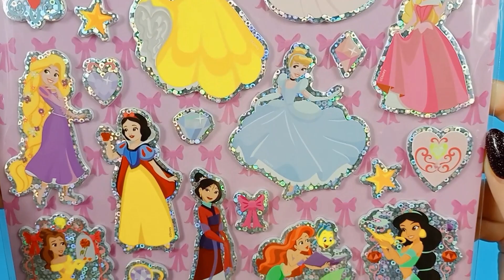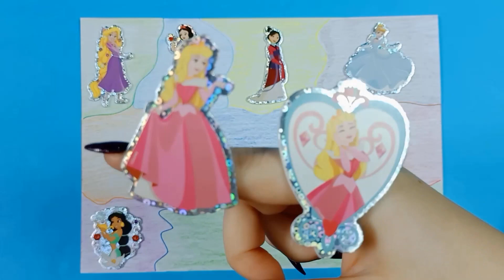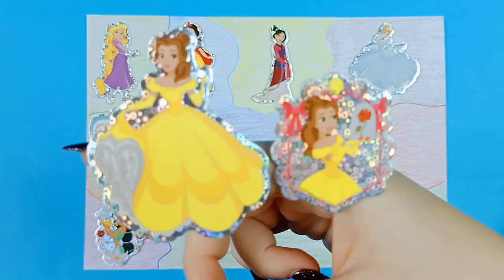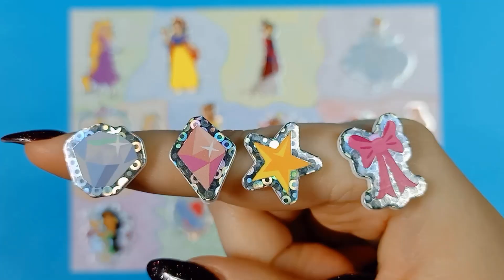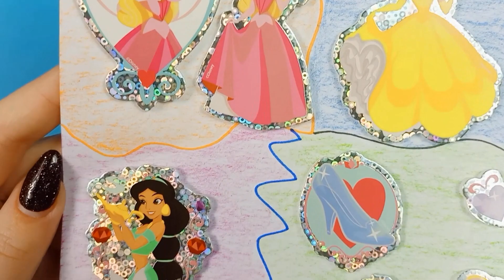Hình dán công chúa phép thuật | hinh dan baby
Xin chào 😊
Đồ chơi trẻ em - hình dán công chúa  -  hình dán sticker